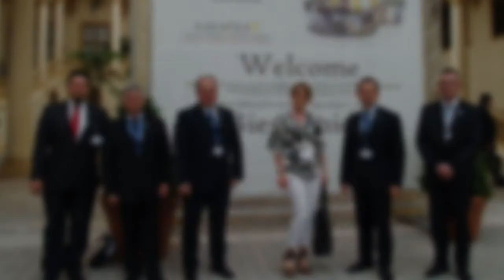Firmy z Ameryki Północnej i Łacińskiej zaprezentują się na Podkarpaciu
W 2015 roku amerykańskie firmy przyjadą na Podkarpacie, aby wziąć udział w  międzynarodowej imprezie konferencyjno-targowej z udziałem przedsiębiorców z Ameryki Północnej i Łacińskiej -- taką informacją konferencję prasową 10 czerwca 2014 roku, rozpoczął Marszałek Województwa Podkarpackiego Władysław Ortyl.